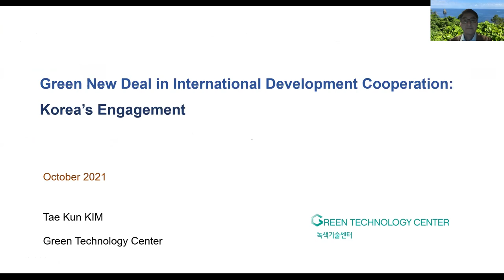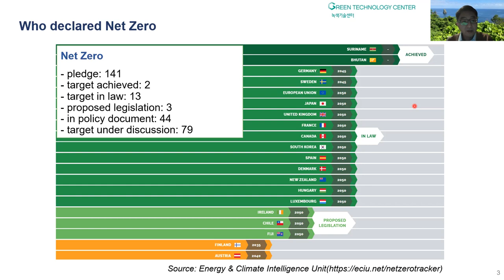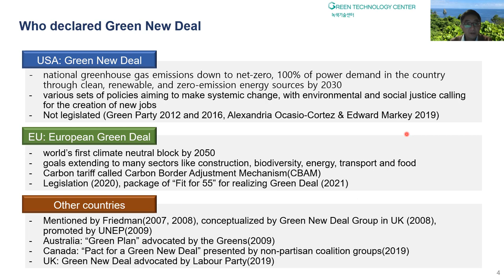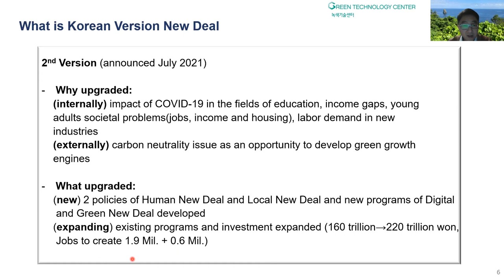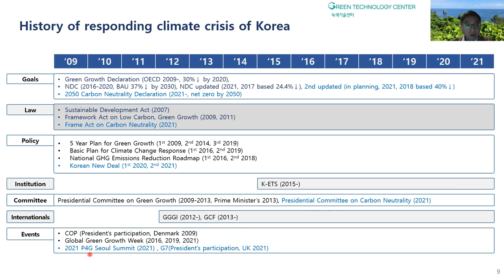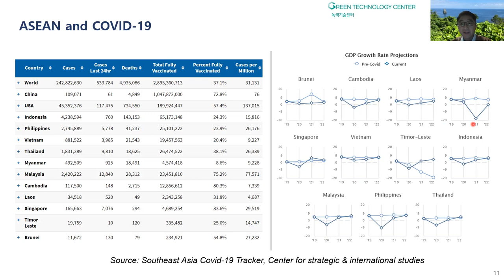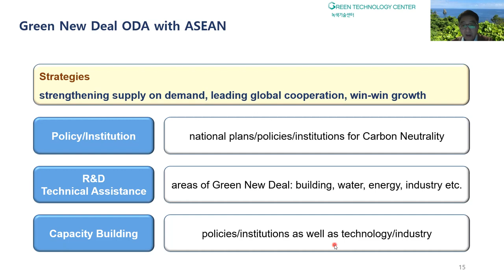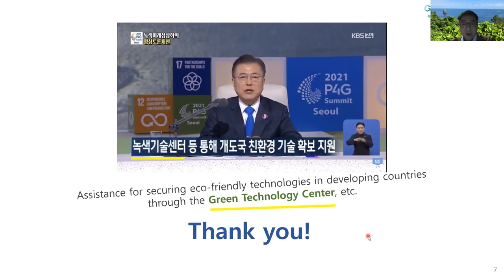[AKC2021]Plenary Lecture 5 : Green New Deal in International Development Cooperation,Dr. Tae Kun Kim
[AKC2021]Plenary Lecture 5
Green New Deal in International Development Cooperation: Korea’s Engagement
Dr. Tae Kun Kim
Green Technology Center, Republic of Korea